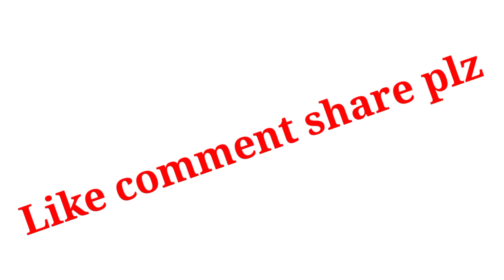JSC exam 2022 news || jsc update news || jsc exam kobe hobe || কবে হবে জেএসসি পরীক্ষা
jsc 2022 update news today
jsc update 2022
কবে হবে জেএসসি পরীক্ষা ২০২২

শিক্ষক শিক্ষার্থীদের ২০ নির্দেশনা , ২০২২ সালের এসএসসি পরীক্ষার সিলেবাস , ২০২২ সালের এইচএসসি পরীক্ষার সিলেবাস , সাপ্তাহিক ছুটি দুই দিন স্কুল কলেজ , নিশ্চায়ন বাতিল করার নিয়ম , এইচএসসি ভর্তি , শিক্ষাপ্রতিষ্ঠান খোলার খবর , স্কুল কলেজ কবে খুলবে , শিক্ষাপ্রতিষ্ঠান বন্ধ ঘোষণা , শিক্ষাপ্রতিষ্ঠান কবে খুলবে , এসাইনমেন্ট ২০২২ , স্কুল কলেজ কবে খুলে দিবে , এসএসসি পরীক্ষা কবে হবে , এইচএসসি পরীক্ষা কবে হবে , প্রাথমিক বিদ্যালয় কবে খুলবে , এসএসসি টেস্ট পরীক্ষা , এইচএসসি টেস্ট পরীক্ষা , স্কুল কলেজ খোলার আপডেট , কয় বিষয়ে হবে এসএসসি পরীক্ষা , কয় বিষয়ে হবে এইচএসসি পরীক্ষা , শিক্ষার্থীদের ইউনিক আইডি , ডাটা এন্ট্রি , ইউনিক আইডি কিভাবে পূরন করবে , ইউনিক আইডির ফরম পূরন , ফরম পূরন ,  জেএসসি পরীক্ষা বাতিল ,
 ইউনিক আইডি তৈরি করতে কি কি লাগে , শিক্ষাপ্রতিষ্ঠান খোলার চূড়ান্ত সিদ্ধান্ত , জেএসসি পরীক্ষা কবে হবে , কয় বিষয়ে পরীক্ষা হবে , জেএসসির পরীক্ষার চূড়ান্ত সিদ্ধান্ত , জেএসসি রুটিন , জেএসসি ২০২২ রুটিন ।